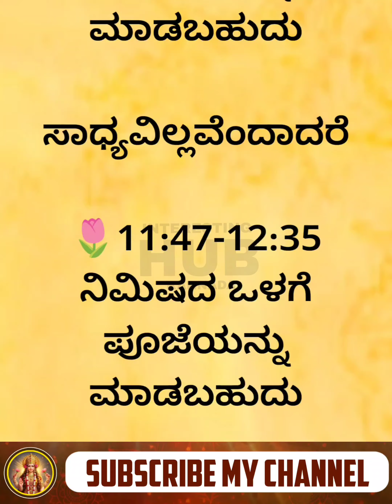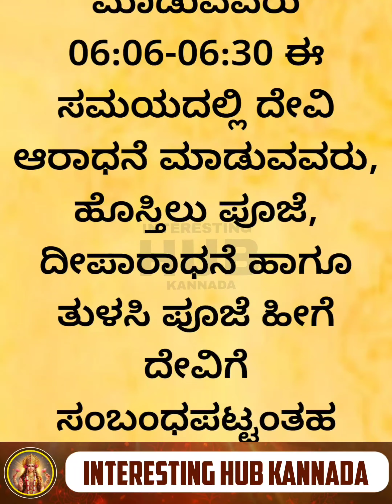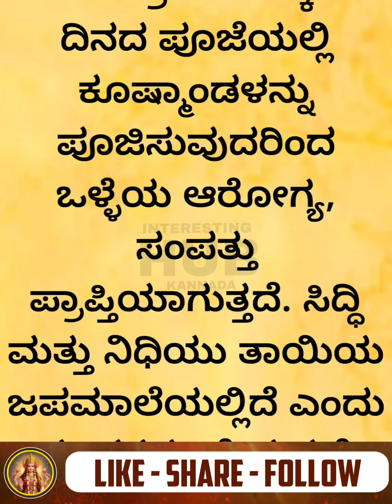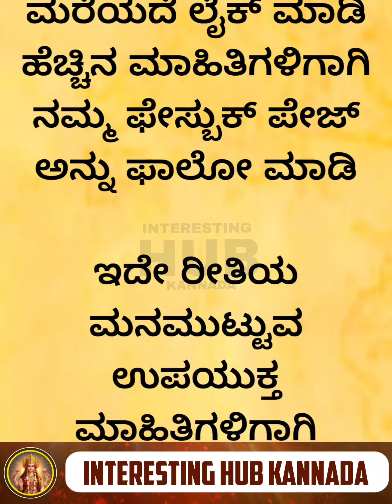ನವರಾತ್ರಿಯ ನಾಲ್ಕನೇ ದಿನ ಯಾವ ಬಣ್ಣ, ನೈವೇದ್ಯ, ಮಂತ್ರ, ಶುಭ ಸಮಯ | useful information in Kannada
ನವರಾತ್ರಿಯ ನಾಲ್ಕನೇ ದಿನ ಯಾವ ಬಣ್ಣ, ನೈವೇದ್ಯ, ಮಂತ್ರ, ಶುಭ ಸಮಯ | useful information in Kannada@InterestingHub-Kannada Navaratri 4th Day Pooja Kushmanda